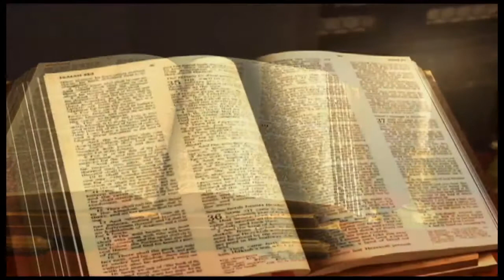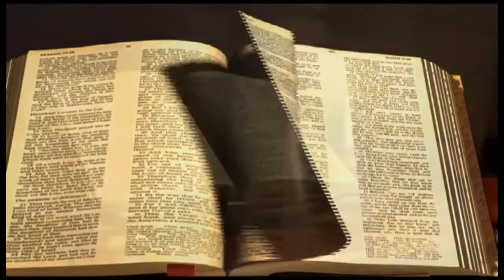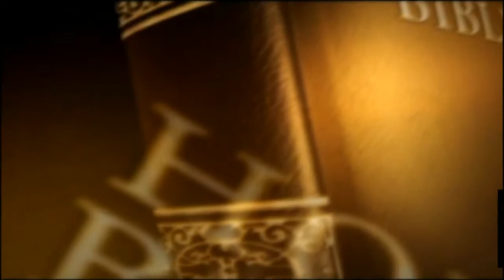Job chapitre 20